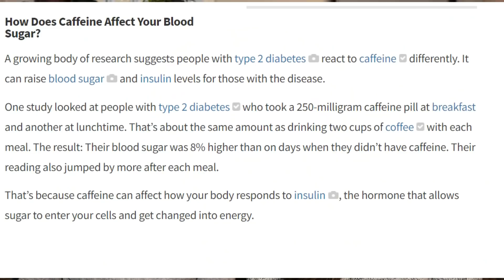These Keto Snacks Are Zero Net Carbs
We talk about the keto snacks that are the lowest net carbs available. Note: Brands will vary in their carb counts, trace carbs, etc. If you are concerned about that check the packaging to double check! :)
Products we mentioned.
4505 Pork Rinds
Epic Pork Rinds
Lupini Beans

Low Carb Ramen (we love it in any low carb pasta dish!)
Health & Wellness
Use our link to sign up to save across the web with Rakuten! (Sarah has gotten over $400 back so far!) Get $30 when you sign up!

We are planning to start a fun weekly newsletter!

Be the first to be notified when our keto guide is released!

We are Emily and Sarah, identical twin sisters from Chicago who have lost 160 lb following a ketogenic lifestyle. We would love to be a part of your ketogenic weight loss journey! We post recipes, vlogs, advice and motivation about weight loss and keto. We are proof that keto is not a diet, it’s a lifestyle that we intend to follow forever!

We are not medical professionals, we are just sharing our ketogenic weight loss journey. It is always recommended to ask your doctor if a lifestyle change is right for you before starting.